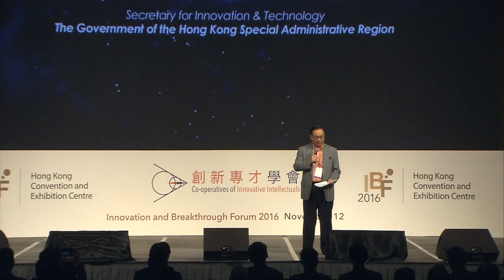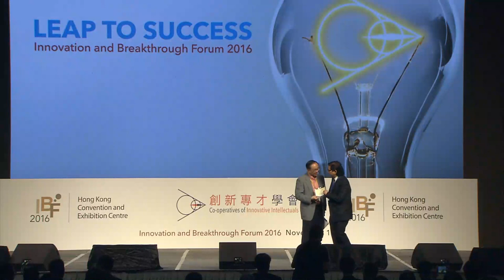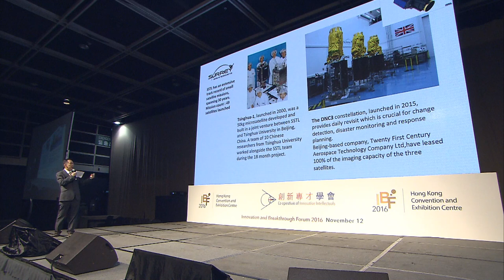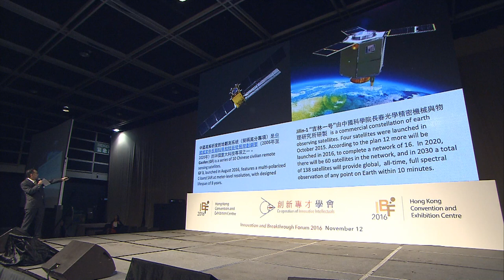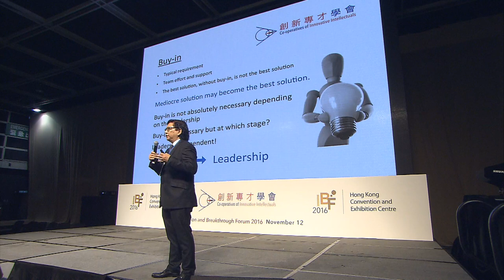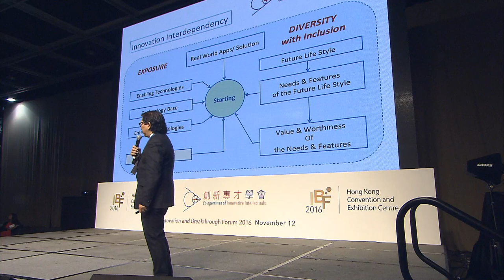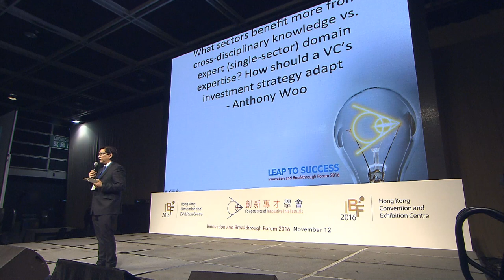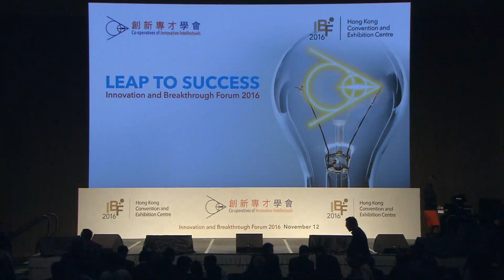IBF2016 : Leap to Success (Part 1)